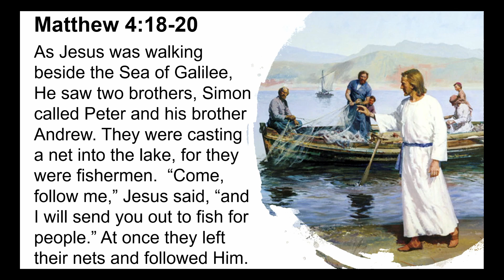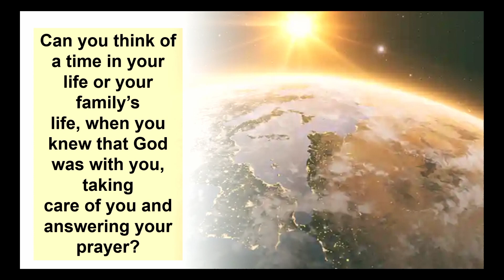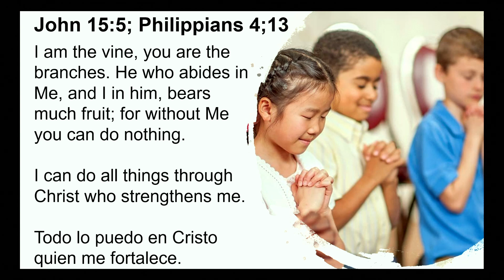03-16-2024 Bilingual: The Greatest Story Ever Told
The Adventure Club is a scouting-like activity provided by the Moreno Valley Adventist Church.  This is the Bible presentation given by Pastor Nancy Chadwick for the induction of new members.
El Club de Aventuras es una actividad similar al escultismo proporcionada por la Iglesia Adventista Moreno Valley.  Esta es la presentación bíblica dada por la pastora Nancy Chadwick para la inducción de nuevos miembros.